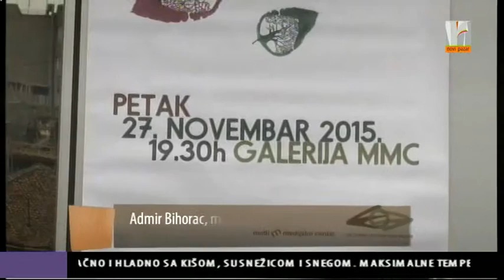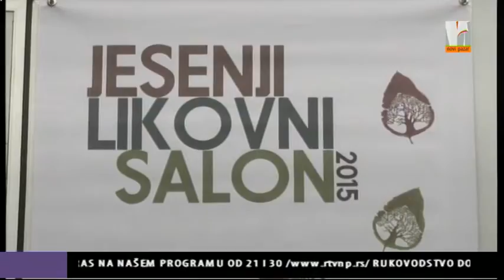Najava izlozbe Jesenji likovni salon